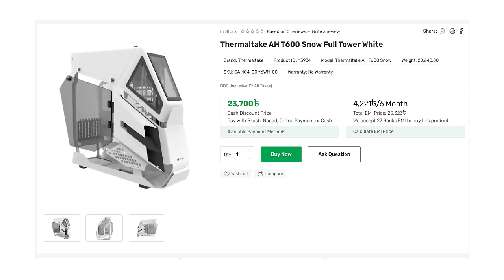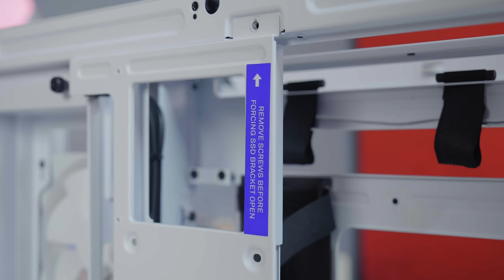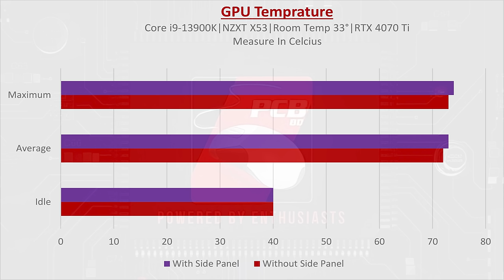26K NZXT H9 Elite | Kidney Case Review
মিনিমাল কেস ডিসাইন মেকার NZXT তাদের ফ্ল্যাগশিপ সিরিজের কেস NZXT H9 Elite  উপস্থিত হয় আমাদের স্টুডিওতে। চলুন দেখে নেয়া যাক কী আছে ২৬ হাজার টাকা দামের এই কম্পিউটার কেসে(পড়ুন কেচিং-এ)!